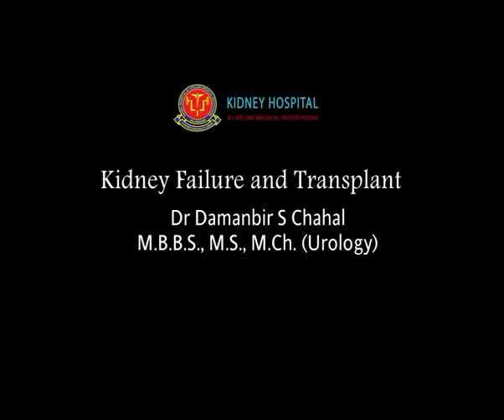Kidney Hospital Jalandhar - Kidney Transplant by Dr. Damanbir Singh Chahal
Our Hospital is a super specialty hospital providing treatments for kidney, Urology,  Transplant Surgery, Hepatology, Pancreatology, Gastrointestinal Surgery, Advanced Paediatrics, Paediatric Surgery.
Video Topic: Kidney Hospital Jalandhar - Kidney Transplant by Dr. Damanbir Singh Chahal